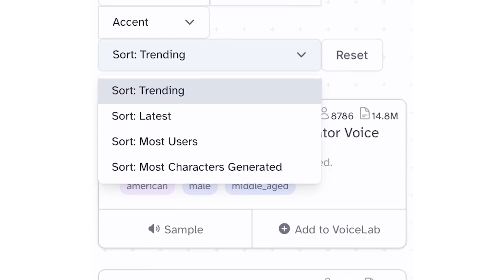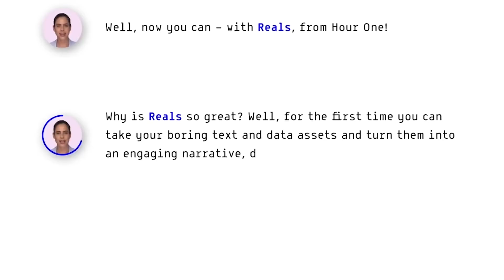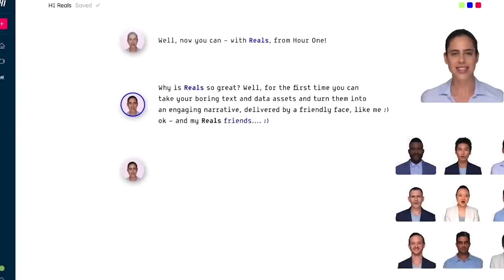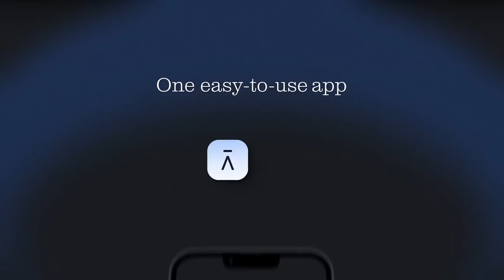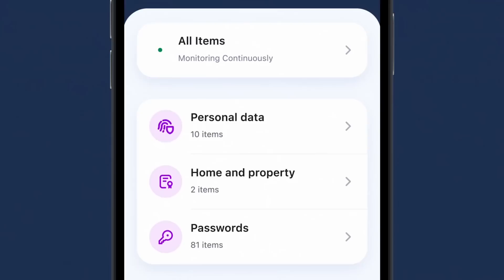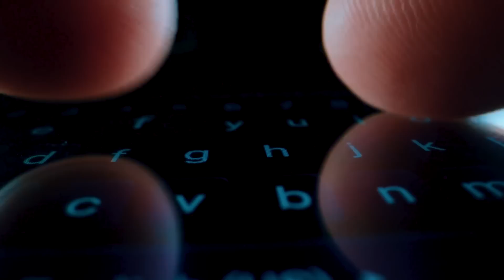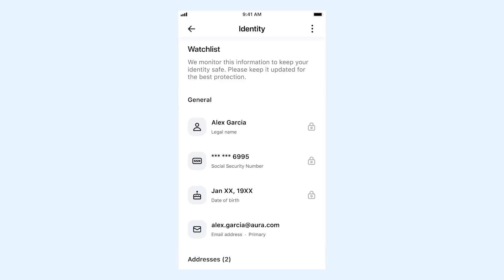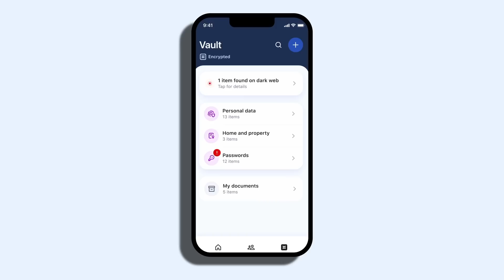How ChatGPT Is Used to Steal Millions